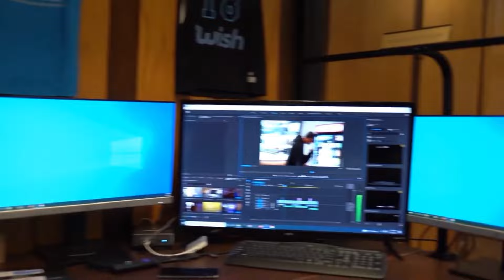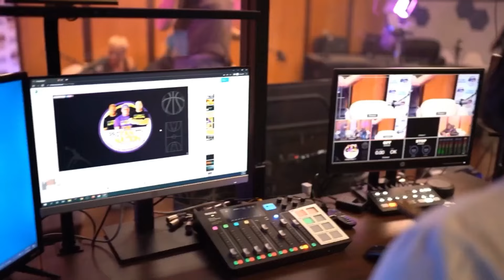LA Clippers Weekly Update: Latest Highlights & Team News Update - Full Clip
Welcome back to another episode of 'Clippers Unleashed'! This week, we're diving into all the electrifying moments and key updates from the Los Angeles Clippers. From game-winning shots to strategic plays, we cover the highlights that had everyone talking.

Plus, take advantage of our exclusive team news that gives you insider access to what's happening on and off the court. Join us as we unpack the Clippers' journey over the past week, celebrate the highs, and analyze what's next for our team. Let's get into it!

InfanityTV.com - Unscripted, Uncensored, Unapologetic
Sports, Music, Culture & Fashion Programming

A Show Dedicated to Los Angeles Clippers Fans
Full Clip: Clippers Unleashed Fridays 4 pm PT/7 pm ET

Welcome to Sports News with Attitude
The Breaks! Daily at 3 pm PT/6 pm ET

Los Angeles Lakers Talk Only Found Here
The Profanity Nation - Wednesdays 8 am PT/11 am ET

Sneakerheads Unite! All the Happenings with Sneakers and Fashion
Culture Vultures - Fridays 2 pm PT/5 pm ET

The ONLY Place to Keep Up with the WNBA & Los Angeles Sparks
LA Sparks Weekly - Coming Back Soon!

Incredible Interviews with Musicians, Producers & more
Tuneheads: Hosted by, Thabeatlegendz

This video is about  LA Clippers Weekly Update: Latest Highlights & Team News Update - Full Clip. But It also covers the following topics:

Los Angeles Clippers Strategy
Clippers Player Highlights
NBA Los Angeles Recap

Video Title: LA Clippers Weekly Update: Latest Highlights & Team News Update - Full Clip

✅  About Infanity TV.

Welcome to Infanity TV, the ultimate destination for all your sports and lifestyle entertainment needs!

Take advantage of all of the gripping action, insightful analysis, and exciting moments that Infanity TV has in store.

🔔 Are you looking for exclusive sports talk, original content, & top-quality analysis? Look no further than Infinity TV.